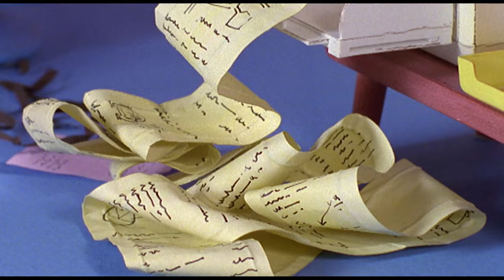🏠 Bořek stavitel - Bořek chystá překvapení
0:00 Můj kamarád dinosaurus 2
01:28 Bořek chystá překvapení